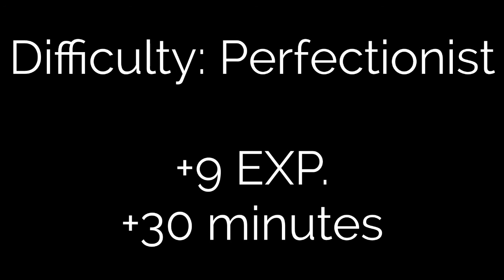Drunken Combat Ending - Perfectionist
You take the first move, tripping the first of the three drunks. He lands on his broken body, stabbing himself in the chest and leaving him to bleed out. The second man tries to lunge at you, but you get out of the way with great ease. He tries again, but this time you catch his wrist and slam your elbow down on his arm's joint, breaking it. You kick him off to the side as he screams, letting the attracted zombies finish him off. The third drunk is just too frightened to try and take you on, and he runs away, leaving his other two friends for dead. Sometimes, it's better to be sober, kids.

Skype me at: dynaon
AIM me at: wanderlusttears